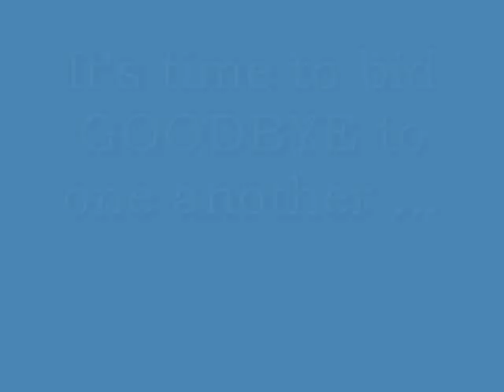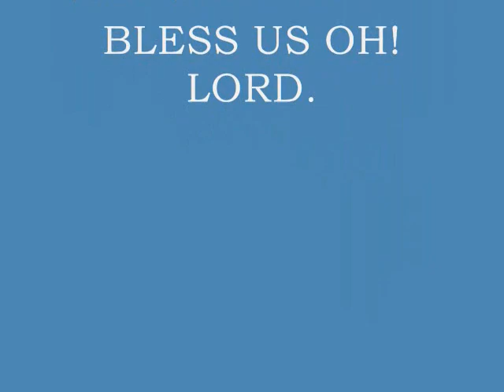CHRIST THE KING COLLEGE- GINGOOG CITY RETREAT @ BETANIA, CDO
CHRISTIAN SPIRITUAL RETREAT - RENEWAL OF FAITH